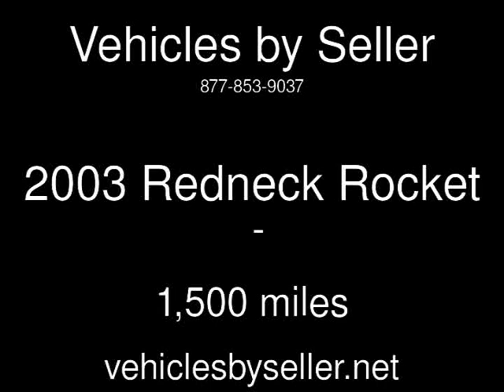2003 Redneck Rocket Used Motorcycles - Omaha,Nebraska - 2016-10-01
See more details about this used motorcycle This 2003 Redneck Rocket with 1,500 miles is for sale at Vehicles by Seller.